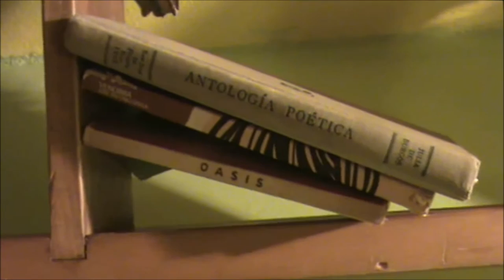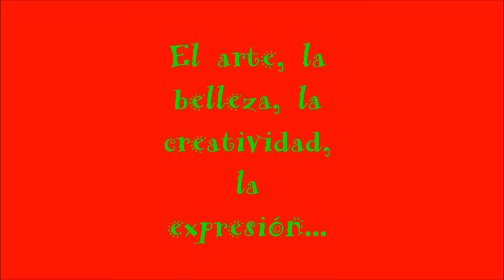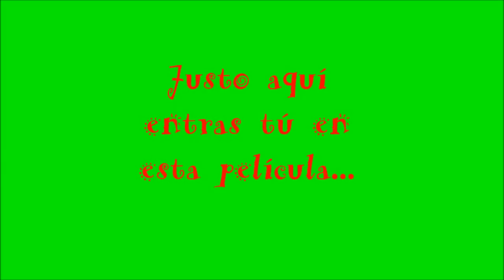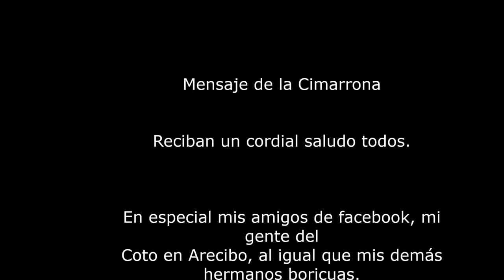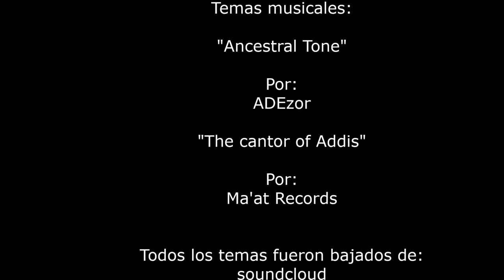TRAILER DE LA NOCHE DE CIMARRON I | Noche de Cimarrón I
Trailer de la primera Noche de Cimarrón. Celebrada en el Residencial Trina Padilla De Sanz y auspiciada por la Sociedad Literaria Cimarrona el día 19 de abril de 2011.

"Regresen cuando gusten,
últimamente, se me ha hecho vicio
andar evadida y descalza
por la sociedad selvática;
por si no les he dicho
yo voy cimarrona"